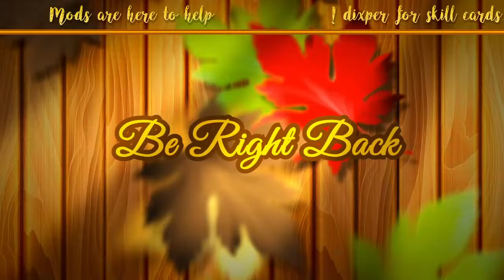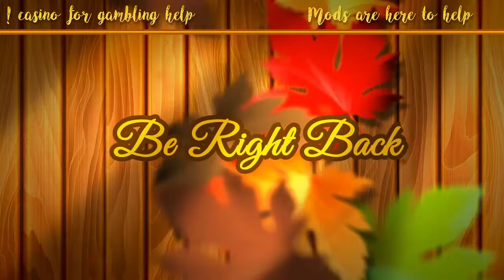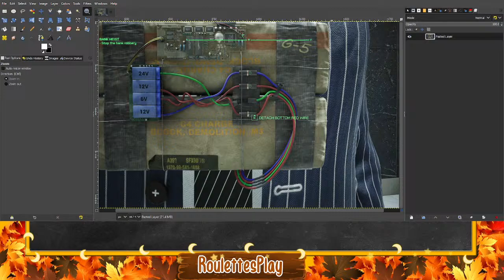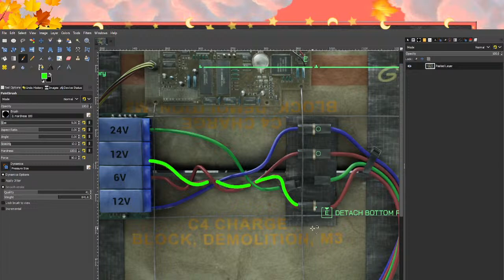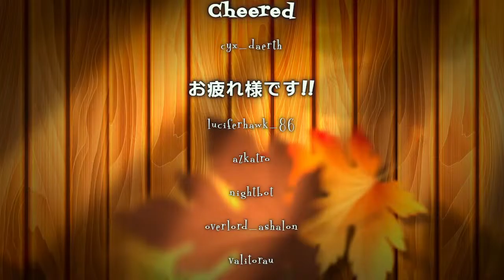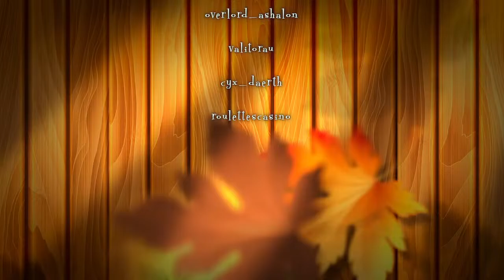Directive 1 All Day, Every Day! - Roulette's Play: Part 2 - Let's Play Robocop: Rogue City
Somewhere there is a crime happening.